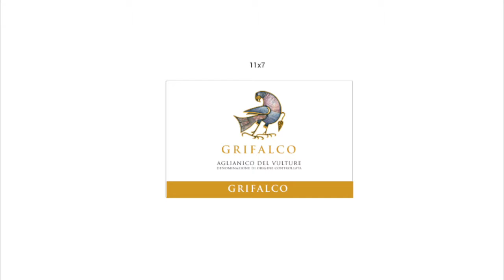1st European Independent Winegrowers Trade Tasting : PART II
Participants part 2 (ITALY) 1st European Independent Winegrowers Trade Tasting, London 16th of May
Royal Horticultural Hall, London SW1